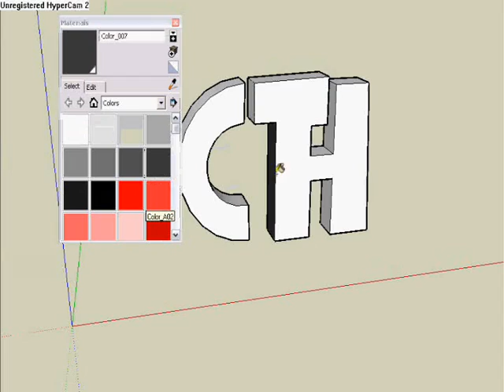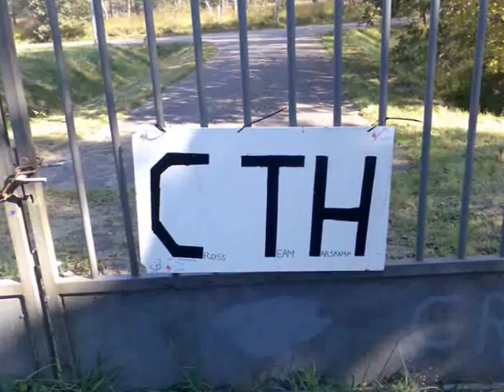CTH - The Movie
Een filmpje over CTH